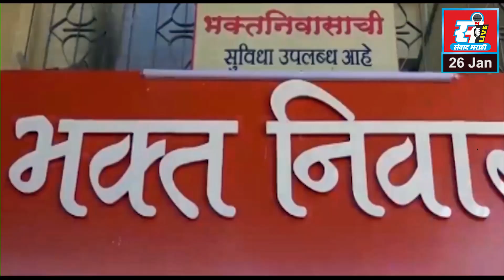वसुधा सोसायटीच्या प्रवेशद्वारावर विडसई ग्रामस्थ आणि ऑल इंडिया पँथर सेनेने थाटली महापुरुषांची कमान.